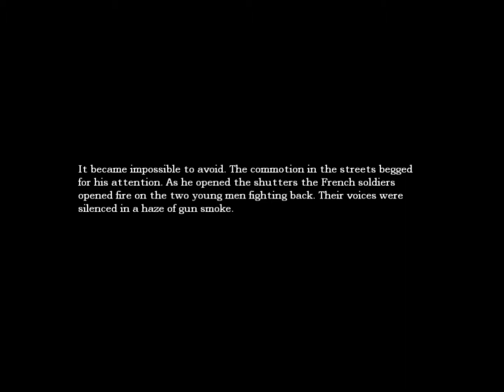Amnesia: the dark descent - Playthrough - Part 3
(c)copyright Frictional Games.